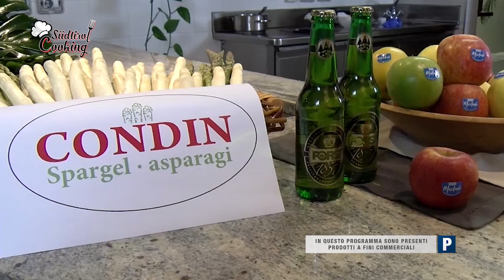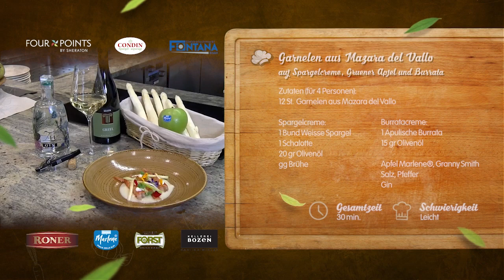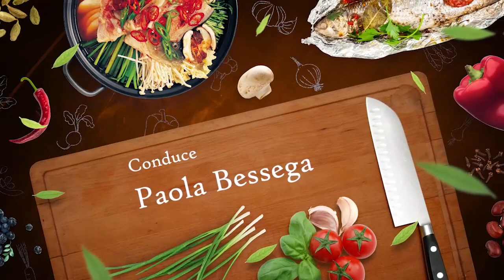Südtirol Cooking - Four Points by Sheraton Bolzano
Our Chef Marco Capra prepares a delicious starter, mixing the delicate flavours of shrimps with the typical South Tyrolean products asparagus and apples.